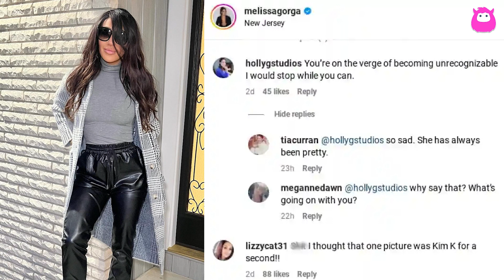Melissa Gorga on the ‘verge of becoming unrecognizable’ after RHONJ star favors Kim Kardashian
Melissa Gorga, Real Housewives of New Jersey star, faces scrutiny for her evolving appearance, with fans and critics suggesting she's on the verge of becoming unrecognizable. The Thanksgiving photo carousel she shared on social media sparked discussions, with comments drawing comparisons to Kim Kardashian. As Season 14 approaches, anticipation builds for the upcoming dynamics and shifts in relationships among the cast, hinting at a departure from the usual Melissa-Teresa conflicts.